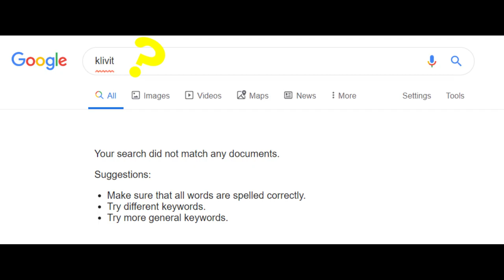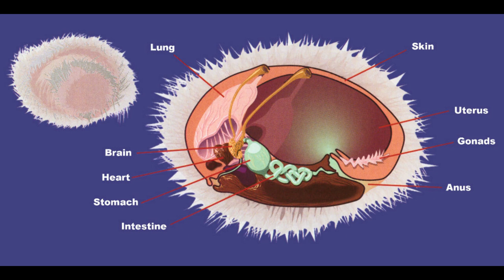Que estas haciendo con ese tribble?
En donde descubrimos qué hace la tripulación del Enterprise en esas noches frías mientras exploran la frontera final...